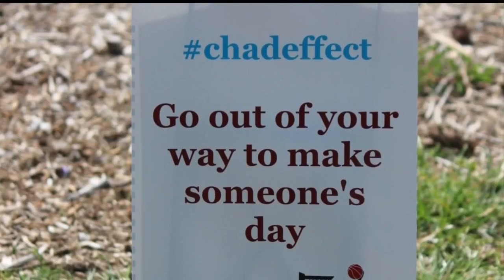Emily Hoisington '16